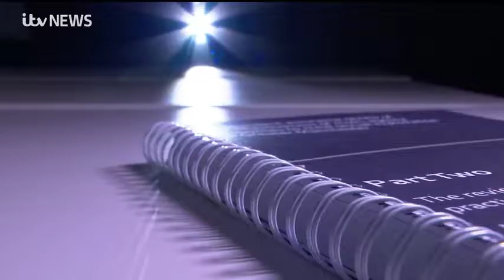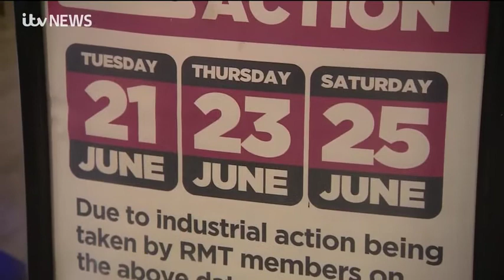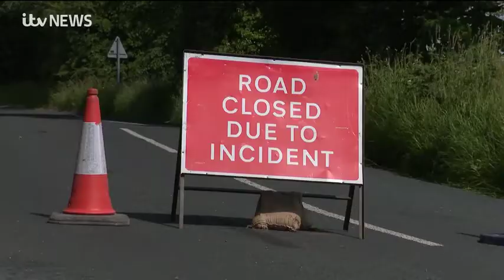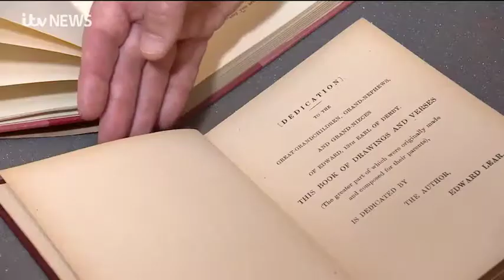220620 ITV News Granada Reports